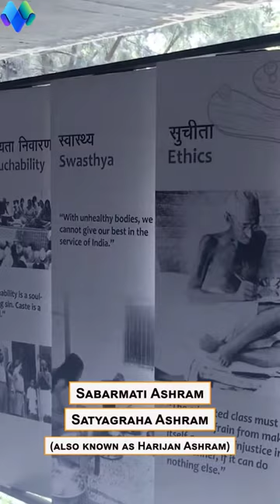Gandhi Ashram l Ahmedabad l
Gandhi ashram,
gandhi ashram ahmedabad,
mahatma gandhi ashram ahmedabad,
gandhi ashram history
gandhi ashram

gandhi ashram ahmedabad
gandhi ashram school kalimpong
gandhi ashram kausani
gandhi ashram mehndi
gandhi ashram zilia
gandhi ashram redevelopment project
gandhi ashram school
gandhi ashram tiruchengode
gandhi ashram delhi
sabarmati ashram
gandhi ashram
g20 summit india
g20 india
g20 summit
sabarmati ashram ahmedabad
gandhi ashram ahmedabad
ahmedabad
sabarmati
sabarmati ashram history
india g20 summit
sabarmati ashram model
sabarmati ashram architecture
sabarmati ashram tour
bharat mandapam
inside sabarmati ashram
sabarmati ashram vlog
sabarmati ashram gandhiji
sabarmati ashram ki sthapna kab hui
sabarmati ashram museum
sabarmati river front ashram
narendra modi
mahatma gandhi
gandhiji sabarmati ashram
champaran satyagraha movement
ahmedabad india
gujarat tour
gandhi jayanti